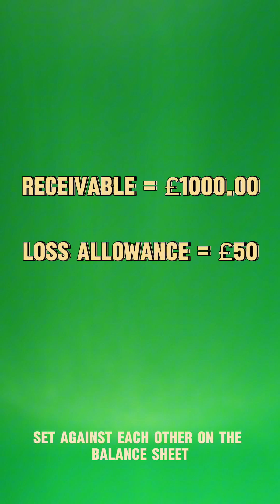Expected Credit Losses (ECL) | The IFRS 9 Topic Every ACCA Student Should Know.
Struggling with IFRS 9 Expected Credit Losses?
Richard Clarke, founder of aCOWtancy.com and leading ACCA tutor, breaks down the 3-stage ECL model so you can tackle it with confidence in your exams.

In this video you’ll learn:
✅ The key principles of Expected Credit Losses (ECL)

This is essential knowledge for any ACCA student preparing for ACCA FR, Financial Reporting, ACCA SBR, Strategic Business Reporting, or ACCA AAA, Advanced Audit & Assurance.